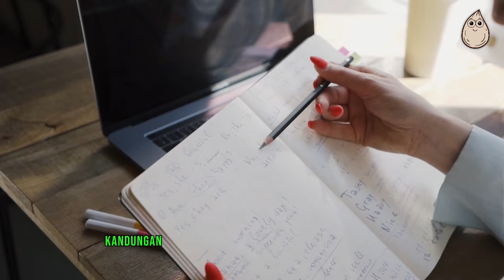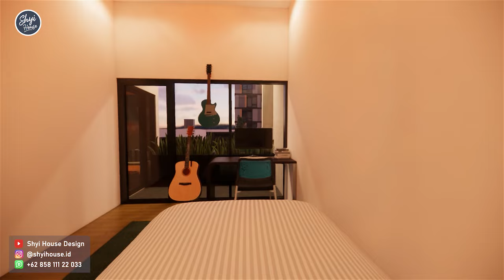Desain Rumah Minimalis Modern 2024 lengkap dengan Kolam Renang & Area Servis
Ukuran Tanah: 10x12 meter

Download the 3D model file of this house

Thank you for the support, friend SHD, I hope this video is useful.
Greetings Team Shyi House